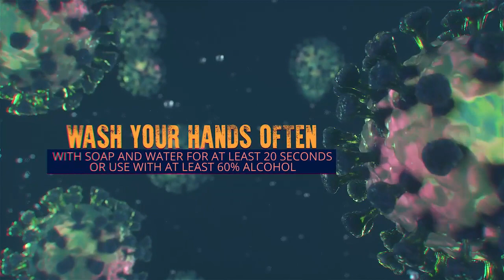Coronavirus Title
8 titles with 8 backgrounds
    Backgrounds are prerenders
    Universal Expressions (works with any language)
    Modular structure design
    HD Resolution Full HD 1920×1080
    Easy to edit
    Fast render
    Include Video tutorial
    Links of Music&Font are included